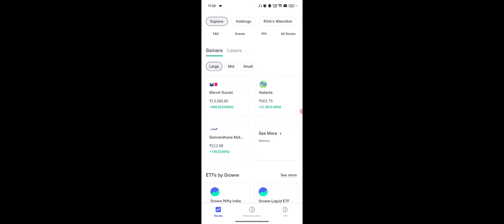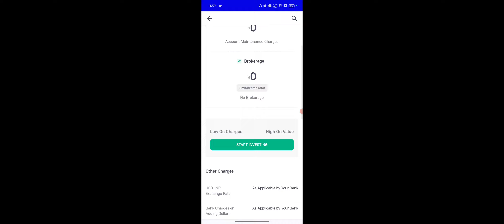Groww Brokerage Charges Calculator 2024, 2025